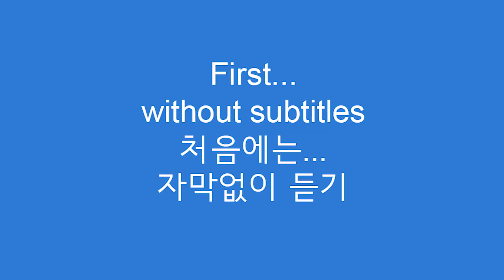아재개그 2 탄-미국에 처음 간 한국 유학생의 이야기 - 영국아재 Dave's Den English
​(Actors_Dave and 장현영)

Dave: "So...There's this Korean student...right.. And...He's in America...and he's gone for the first time... It's his first time outside Korea...right...

So...He's running around in the streets of New York and he's really excited...and he's looking up at all these skyscrapers..but he's NOT paying attention to where he's going...and he runs into the middle of a road and he gets hit by a taxi...right...

So he's lying in the road...and he's got a broken leg. and the taxi...the taxi driver stops his taxi...and he runs over to the Korean student...who is lying on the ground...and he says to the Korean student..."Are you okay??"...and the Korean student looks up...and he says..."

Andy: "He says what?"

Dave: "I'm fine thank you. and you?"

Andy: "Really?"

Dave: "No...not really...It's a joke...아재개그"

데이브: "그래서...한국 학생이 있는데...그는 미국에 있고...처음 미국에 갔어...한국 밖은 처음이었어...

그래서...그는 뉴욕 거리를 돌아다녔고 정말 흥분했어...그는 모든 고층빌딩들을 올려다보고 있었어...하지만...그는 그가 어디로 가고 있는지 주위를 기울리지 않았고...우연히 도로 한가운데에 맞닥뜨리게 되었어...그리고 그는 택시와 부딪혔어...

그래서 그는 도로에 누워 있었고 다리가 부러졌는데...그 택시,,,택시 운전자가 택시를 멈췄고. 한국 학생에게 달려갔어...땅에 누워 있는...그리고 그는 한국 학생에게 "당신 괜찮아요??" 말했는데 그 한국 학생이 올려다보며...그가 말했어..."

Andy: "그가 뭐라고 했어?"

Dave: "전 괜찮아요...당신은요?"

Andy: "진짜?"

Dave: "아니...진짜가 아니야...농담이야...아재개그"